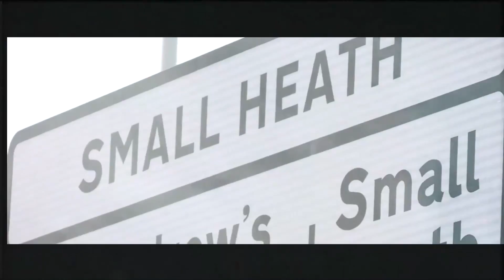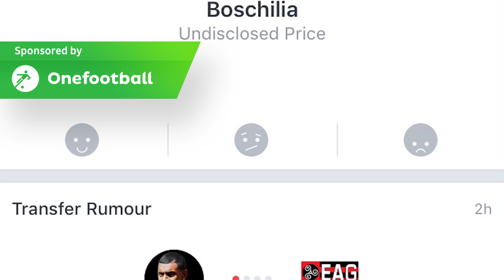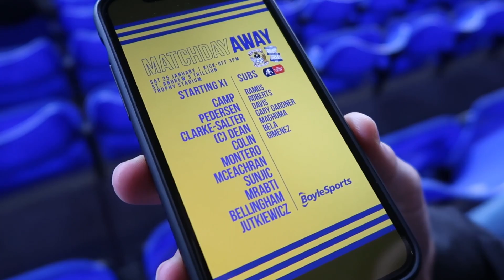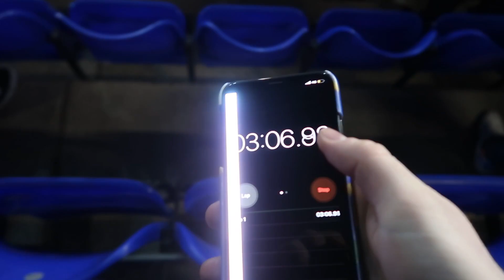PLAYING AWAY AT OUR OWN GROUND?! | COVENTRY CITY 0-0 BIRMINGHAM CITY | 25/1/20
Blues failed to make it three wins in a row after Jude Bellingham fired in the 4th minute to put us ahead. Cardiff were smart and changed their game play to frustrate us, leaving us almost lucky to walk away with a point.

What did you think of the game? 👀